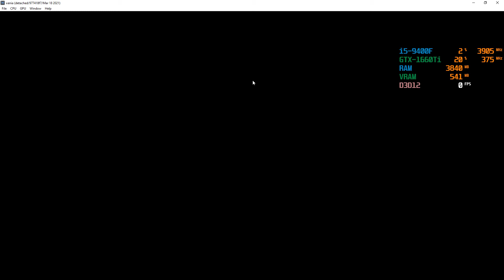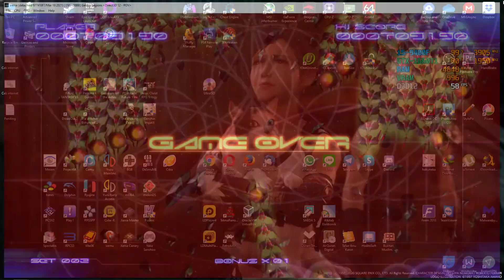[Xenia Xbox 360 Emulator] Galaga Legions [XBLA] ~IR-Native~ (D3D12-1080p)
===Game Info===
Games            : Galaga Legions
Region            : North America
Release Date : August 20, 2008
Console          : Microsoft Xbox 360

===Emulator Info===
- Emulator     : Xenia
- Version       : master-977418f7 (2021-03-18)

===Emulator Settings===
- Renderer                   : Direct3D 12
- Internal Resolution : Native

===PC Specs===
- CPU   : Intel Core i5-9400F @2.90 GHz (Turbo Boost 3.90 GHz)
- VGA   : NVIDIA GeForce GTX 1660 Ti 6GB
- RAM  : DDR4 16 GB
- SSD   : 240 GB
- HDD  : 2 TB
- OS     : Windows 10 x64 Pro